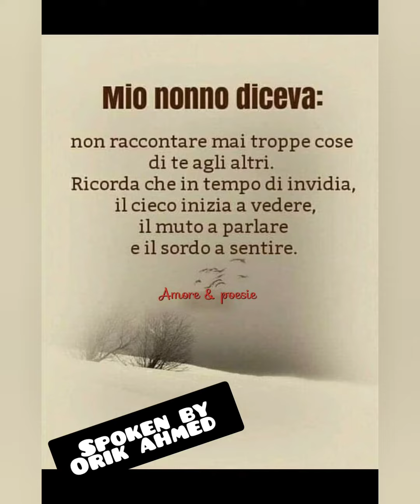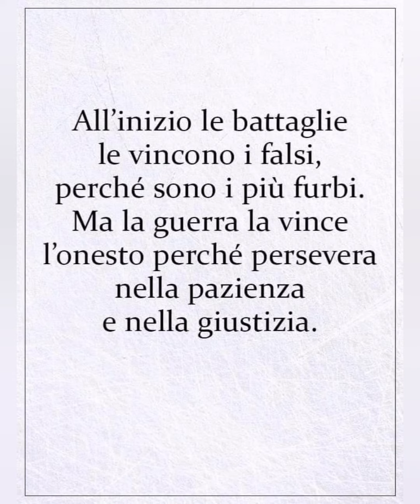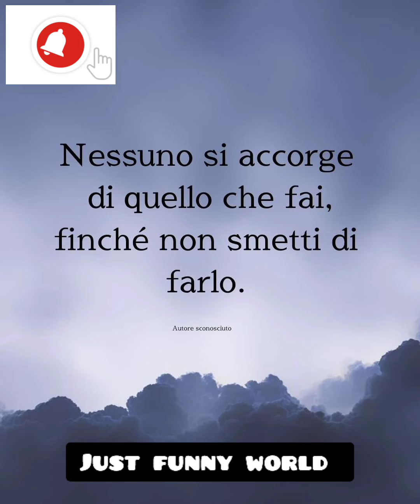il sesto senso non sbaglia mai 🇮🇹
created by just funny world

voice over by orik ahmed